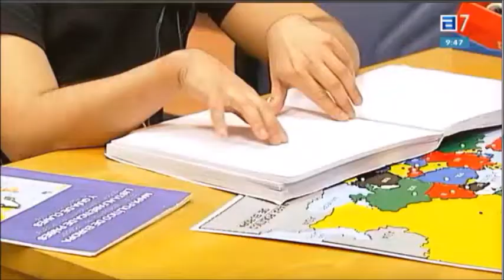Ciegos en confinamiento.